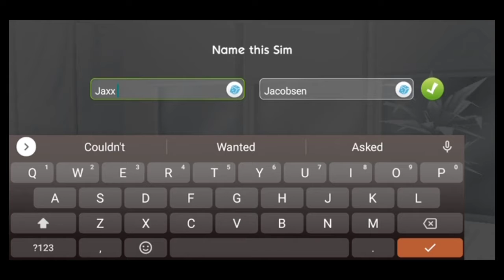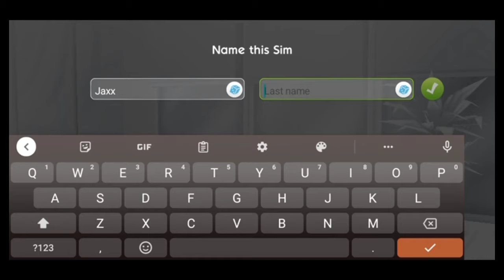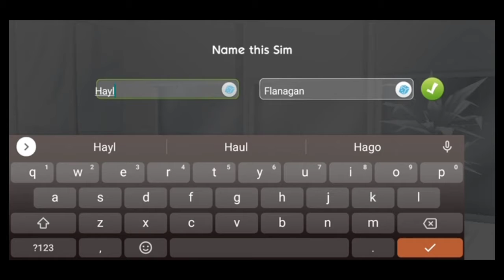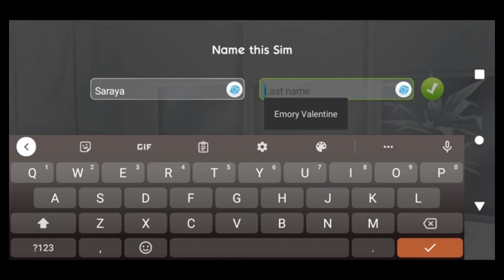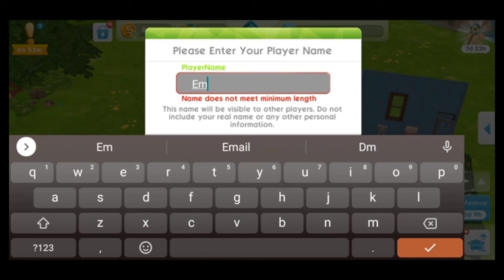The Sims (Episode 3)